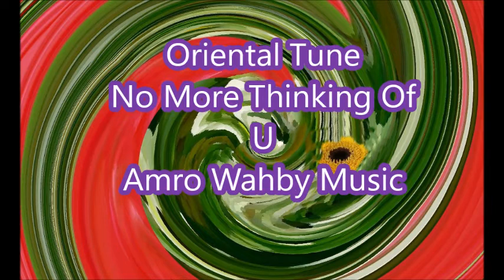Oriental Tune No More Thinking Of U Amro Wahby Music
Uploaded From Amro Wahby Collection Amro Wahby Music Composition. All still photos taken by Amro Wahby (C -2021)    قانون الشرقى
كل الصور الفوتوغرافيه من تصوير عمرو وهبى
أكثر من 4000 مقطوعه موسيقيه من مؤلفات وتوزيع وتنفيذ (( عـمــرو وهـــبــى )) على قنآة عمرو وهبى على اليو تيوب ـ شرفونى بالأشترآك بهذه القنآه  ـ  تحيآتى لكم
More than 3000 piece of music on this YouTube Channel
From Amro Wahby Composition & arrangement
من مؤلفات وتوزيع وتنفيذ (( عـمــرو وهـــبــى ))
موسيقي دافئه  - للنأمل والأسترخاء والتدآوى والرآحه النفسيه                                                                        موسيقى خفيفه